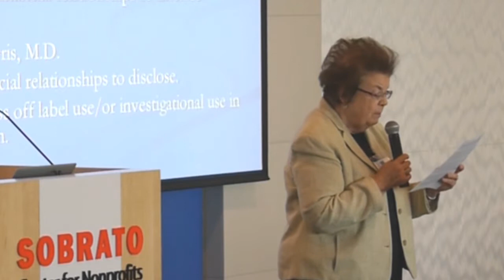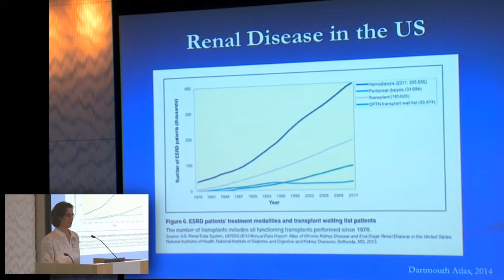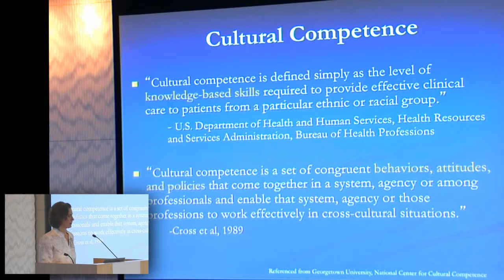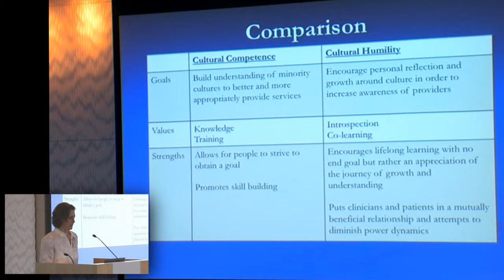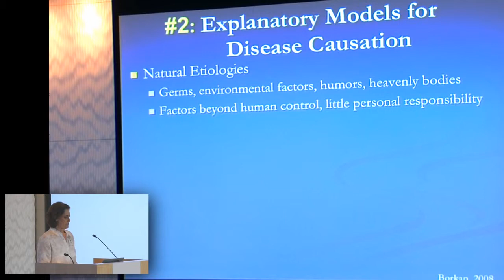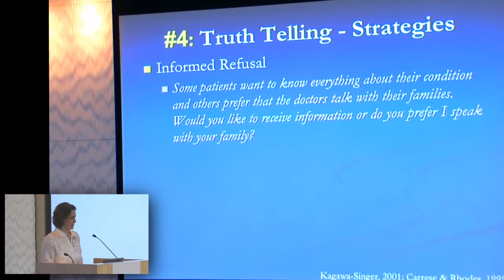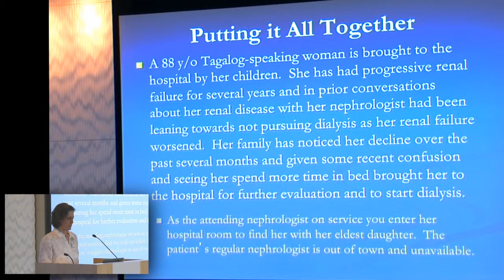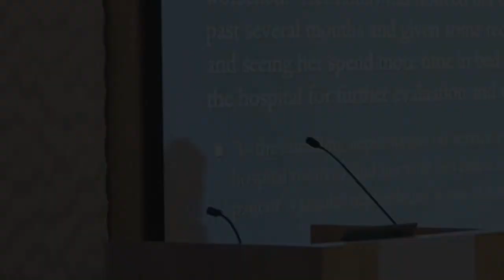Heather A. Harris, M.D.: Cultural Considerations in Decision-Making and Goals of Care Discussions